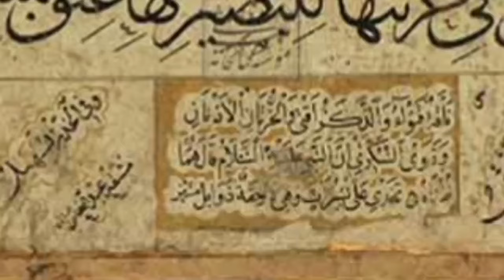قدرتمندترین پادشاهی های ایران، امپراتوری هایی که جهان رو تحت تاثیر قرار دادند !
ایران زمین، سرزمینی با تاریخی چند هزار ساله و فرهنگی پررنگ و متنوع است. این سرزمین در طول تاریخ خود شاهد برخاستن و سقوط چندین پادشاهی و امپراتوری بوده است که هر یک از آنها بر روی تاریخ، فرهنگ، هنر، ادبیات، معماری، اقتصاد، سیاست و جغرافیای ایران و جهان تأثیرگذار بوده‌اند. در این ویدیو قصد داریم به معرفی ۵ پادشاهی و حکومت برتر تاریخ ایران بپردازیم که نه تنها در داخل کشور بلکه در سطح منطقه و جهان نیز نقش مهمی داشته‌اند.

تاپ ۱۰
تاپ تن
تاپ تن فارسی
تاپ 10 فارسی
دانستنی ها
top ten farsi
top 10 farsi
top 10
تاپ تن بست
Top Ten Best